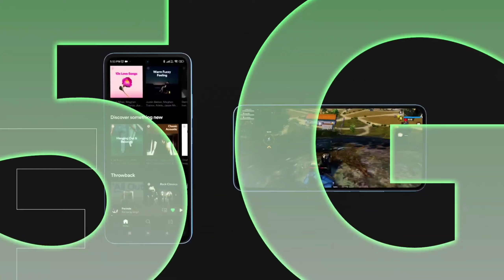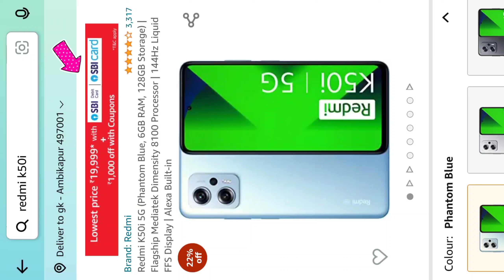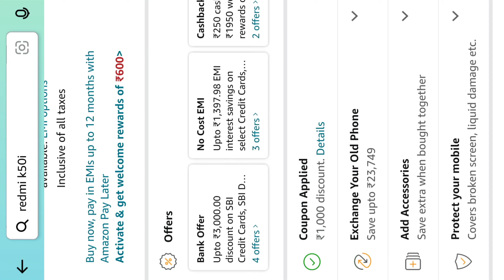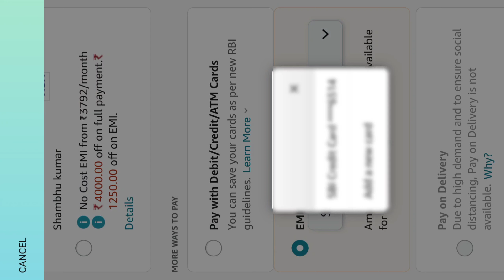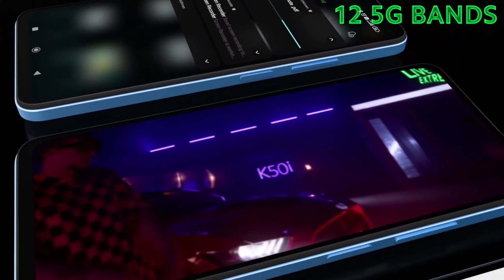Lowest Price 💪 Redmi K50i 5G Amazon Offer 🔥 How To Buy Redmi K50i @ ₹ 19,999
fair us